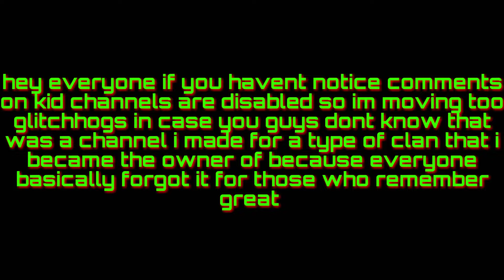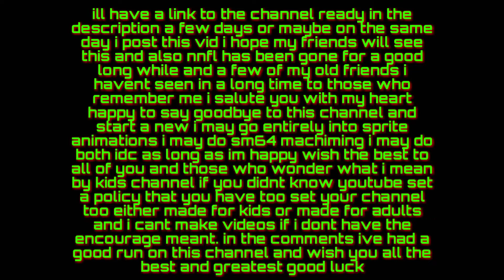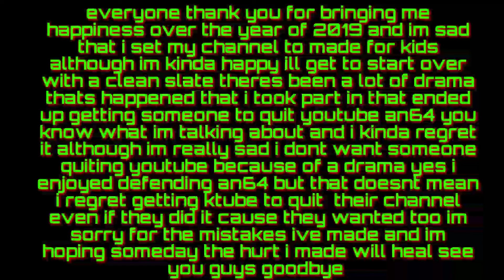Big anouncemeant ill do this if i cant fix my account